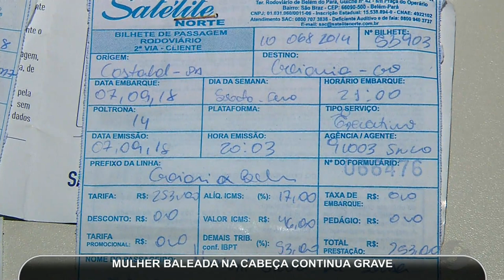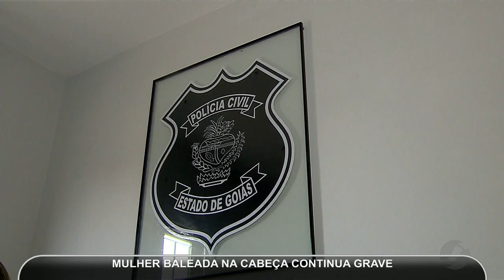JMD (15/09/18) - Preso do Pará mandou matar mulher em Goiânia